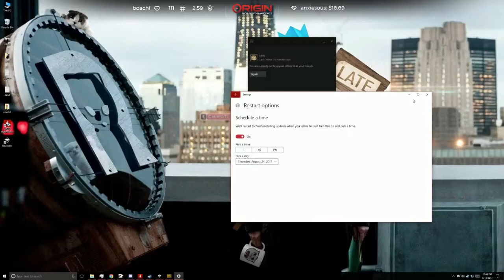PUBG: Fails & Unlucky Moments Compilation# 1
►Thanks To All the Authors Included in the Compilation, You Are Best!